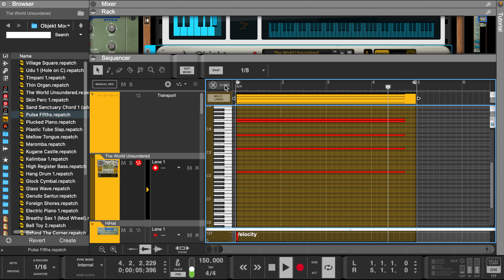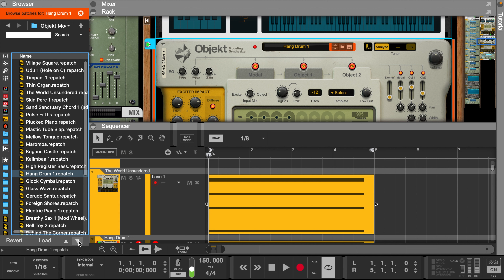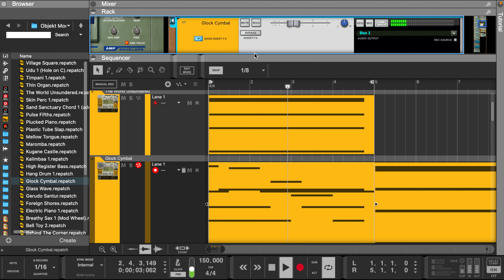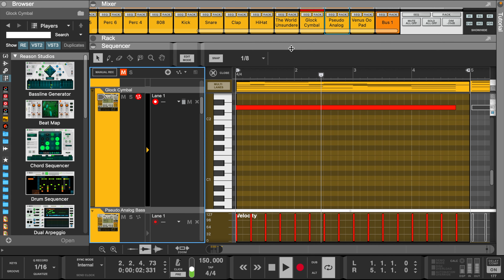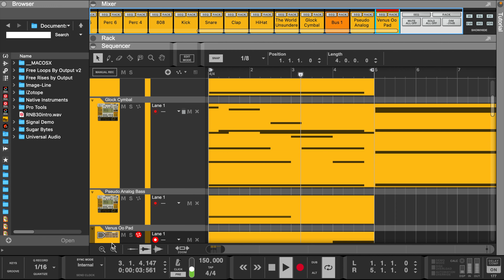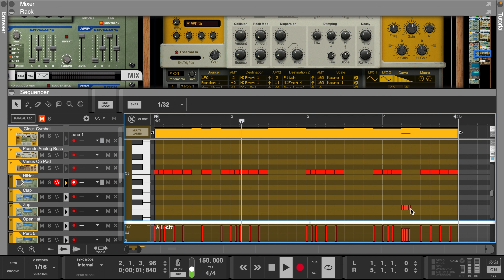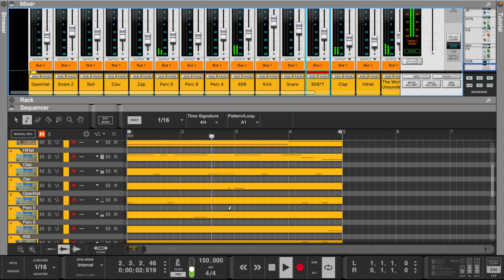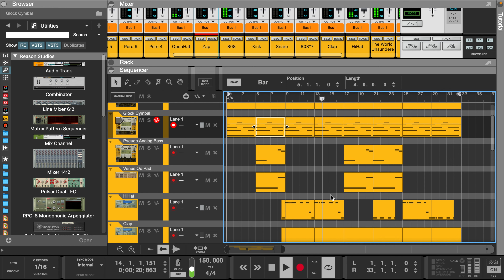Reason 12 | Objekt has the weirdest Sounds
Reason 12 Tutorial
Step By Step Guide to Making Beats
Learn How To Master Music Programing and Sound Design